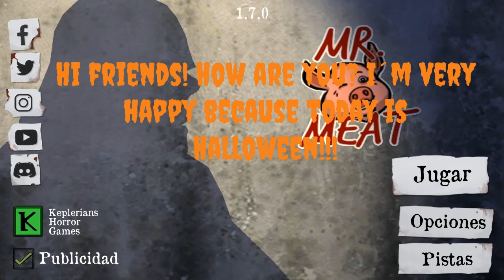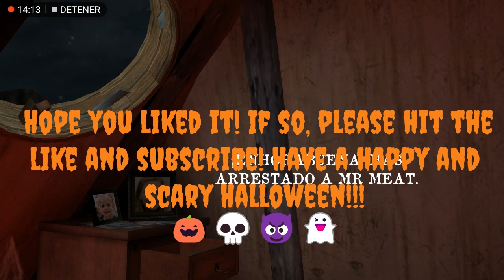MR MEAT HALLOWEEN FULL GAMEPLAY 🎃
Hi friends! The scariest night of the year is here!!! 🎃 and Mr. Meat has decorated his house for the time! Will we be able to defeat him? Let´s find out!
ENTER THIS LINK AND SELECT V 1.7.0